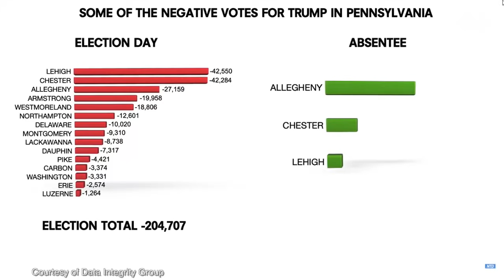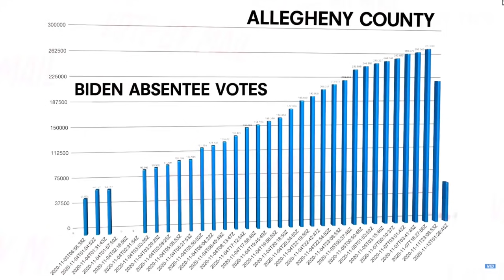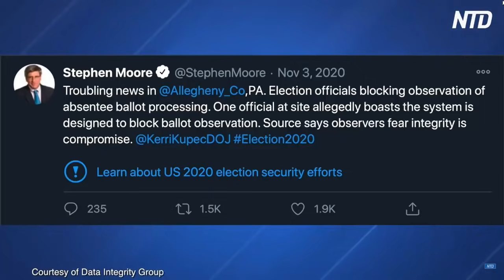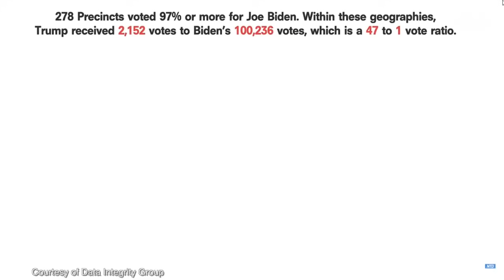Pennsylvania election Fraud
Pennsylvania election data shows that over 423,000 votes were removed from President Donald Trump during the November election, data scientists say.

According to an analysis by the Data Integrity Group, obtained exclusively by The Epoch Times, votes for Trump—from both Election Day and mail-in ballots—were removed from the totals in at least 15 counties.

Time-series election data shows Trump’s votes decrementing in various counties at numerous time points instead of increasing as would be expected under normal circumstances.

The group said that Election Day vote removals happened during the vote tabulation process in at least 15 counties, including Lehigh County, Chester County, Allegheny County, Armstrong County, Westmoreland County, Northhampton County, Delaware County, Montgomery County, Lackawanna County, Dauphin County, Pike County, Carbon County, Washington County, Erie County, and Luzerne County.